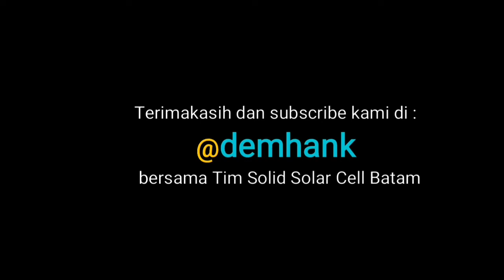Naik sampan kecil dari Pulau Air ke Batam, bersama Tim Solid Solar Cell Batam (Lampu tenaga Surya)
Ini adalah perjalanan TIM SOLID SOLAR CELL BATAM dari Pulau Air dengan naik sampan kecil yang mungkin hanya kapasitas 5 orang saja. Tim Solid Solar Cell Batam selesai melakukan pemasangan lampu Solar Cell di kediaman ustadz Taharuddin di pulau Air kecamatan Bulang, Kota Batam. Yaitu pemasangan lampu tenaga surya dan segala perlengkapannya.

Pemasangan ini dilaksanakan pada hari sabtu, 21 oktober 2017. Dan ini adalah pemasangan lampu tenaga surya untuk titik yang ke 36 di wilayah hinterland (pulau terluar indonesia) di sekitar wilayah Batam Kepulauan Riau.

Semoga ini bisa berguna bagi saudara2 kita di Pulau Air. Dan juga berkah barokah bagi kita semua. Terimakasih kami ucapkan pada para donatur, diantaranya Karyawan Infineon, Karyawan Epson, Karyawan TEC, dan semua pihak yang tidak bisa kami sebutkan satu persatu. Kita berharap, ini akan menjadi ladang amal bagi kita semua. Aamiin.